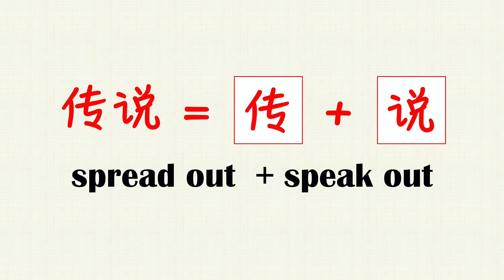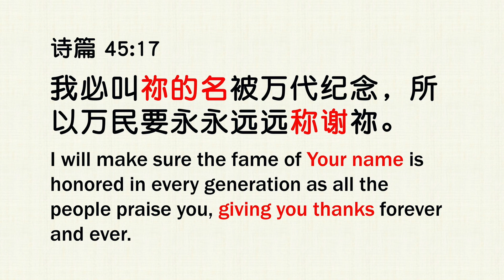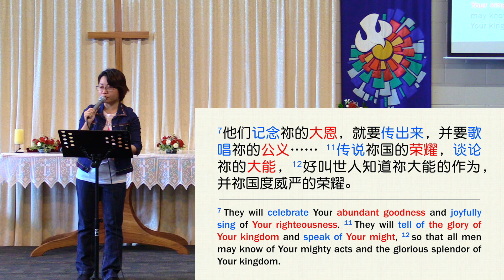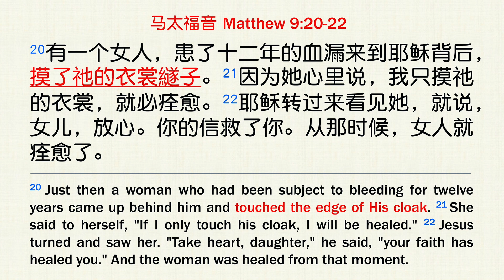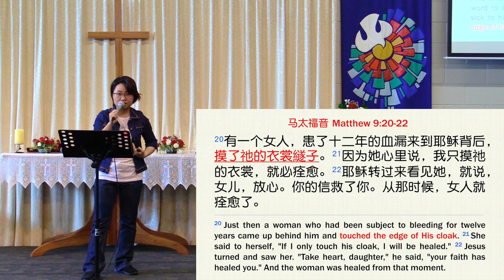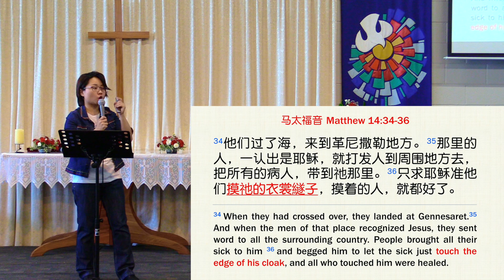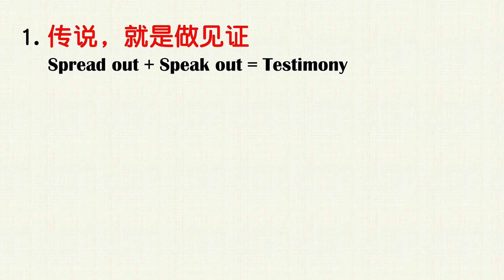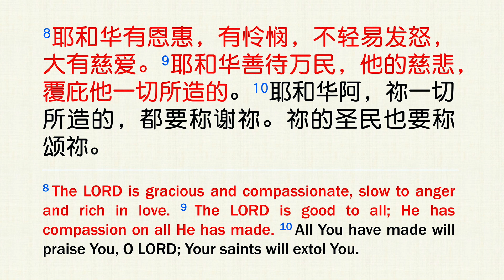20191229 傳說 (基督城靈糧堂)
講員：梁小莉 傳道
日期：2019/Dec/29
經文：詩篇 145

耶穌愛您，祝福您！ 😄
您聽了今天的信息之後，是否在生活中見證了上帝的美善和信實？歡迎您和我們分享。無論您正面對什麼挑戰，我們也非常樂意和您一起憑信心禱告。

新西蘭基督城靈糧堂歡迎您！
我們每周日聚會時間/地點：每周日，2pm. 46 Kendal Ave., Burnside, Christchurch, New Zealand.

# 紐西蘭基督城靈糧堂
# Bread of Life Christian Church in Christchurch